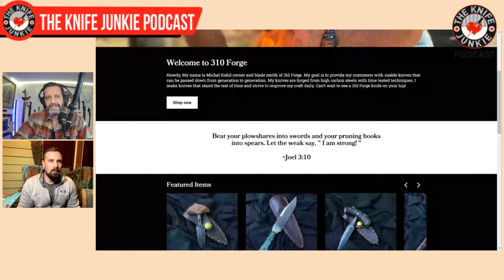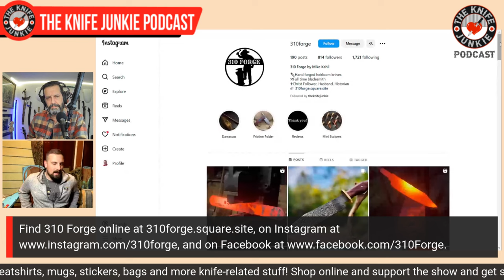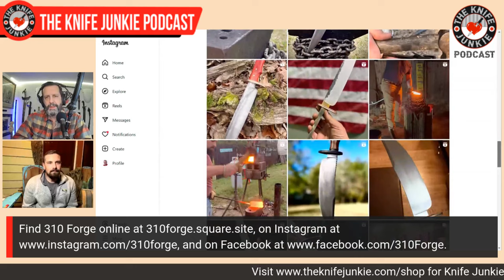Michel Kahil, 310 Forge: The Knife Junkie Podcast (Episode 465)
Michel Kahil of 310 Forge joins Bob "The Knife Junkie" DeMarco on Episode 465 of The Knife Junkie Podcast

Michel always loved working with his hands and grew to love knives through his renowned knife maker grandfather, Henry Frank. It was in college that Michel discovered his affinity for crafting, starting with leather and knives as a creative outlet and break from school.

His brother Henry, a journeyman blacksmith, taught Michel the basics of the trade and started him on his knife making path.

In 2016, Michel finally felt confident enough in his work to start selling the tools he was making to hard working users. In 2017, Michel met his wife Kazmine. Her encouragement inspired the expansion of the company, and they took to the road, selling knives at shows in the region. In November 2020, they turned 310 Forge into a "real business" when Michel quit his day job and went full time.

Michel's goal is to provide his customers with usable knives that can be passed down from generation to generation. His knives are forged from high-carbon steel with time-tested techniques. His work is also a testament to his love of tools, and he gives any and all the glory to his Lord and Savior, Jesus Christ.